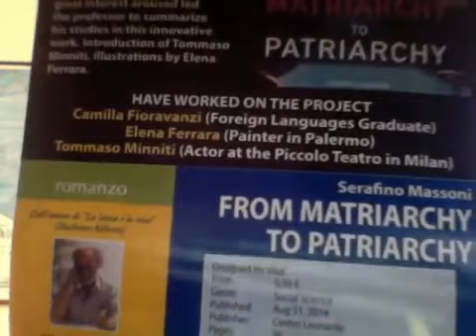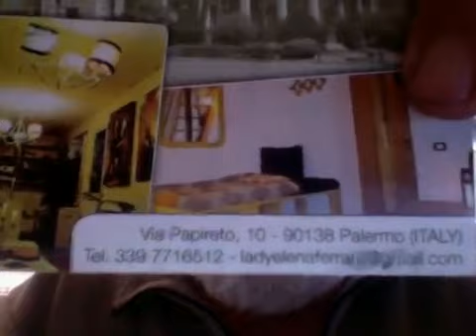Palazzo Ziino con... cesso! (Video di un Amico)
Video dissacratorio sulla mia prossima conferenza a Palermo a Palazzo Ziino... con cesso.
Il 15 aprile 2015, come vedrete, sarò in buona compagnia.